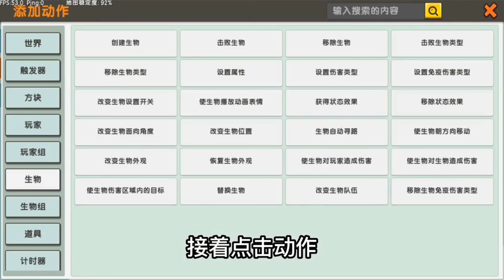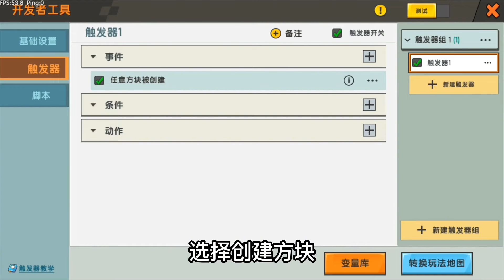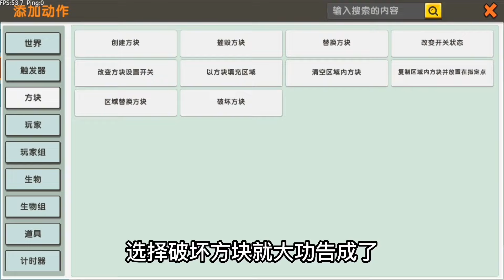迷你世界：不同人制作不同物品回忆47弹制作隐形小屋，3岁藏在地下，7岁把房子推走【狗华解说】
狗华迷你世界 迷你世界 游戏解说 狗华解说 请注意，本视频完全符合YouTube社区准则，没有任何违规行为。